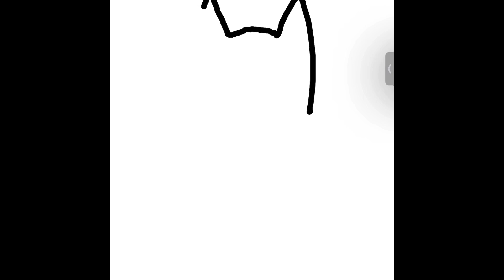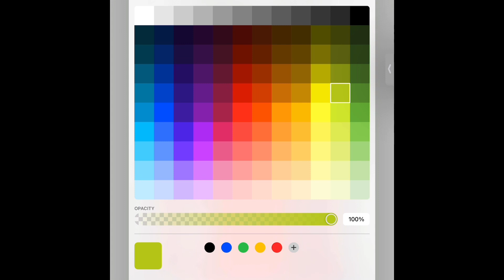Drawing my Roblox avatar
Drawing#roblox#avatar#